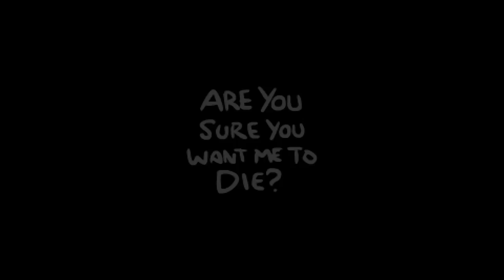Bee Plays: Drunkie-Doo--Binding of Isaac